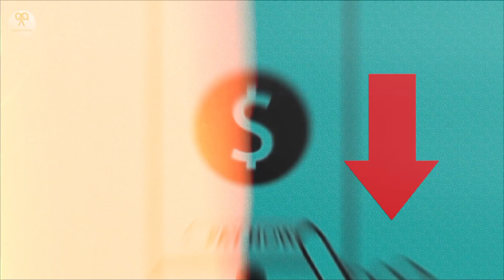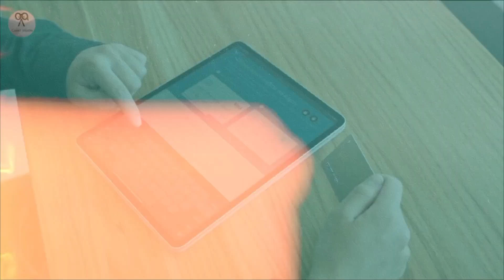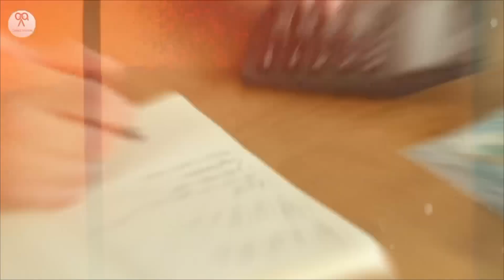Easiest Way To Save Money | Money Saving Tips in tamil